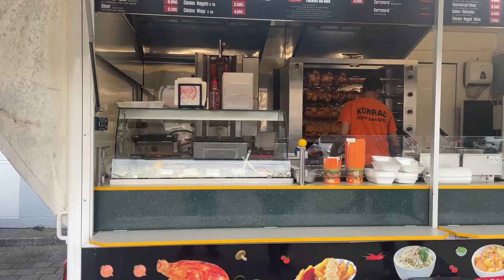Konrad Grill Magstadt (Ich teste jeden Dönerladen #14)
Adresse: Maichinger Str. 33, 71106 Magstadt